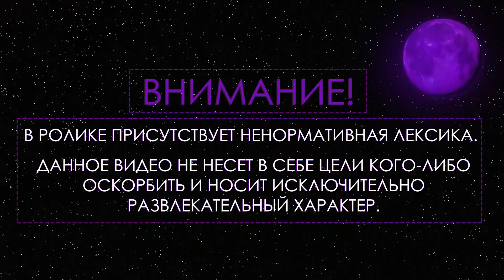ГЕНСУХА О ПОЕЗДКЕ К БУСТЕРУ | ХОЧЕТ УВЕЛИЧИТЬ ГУБЫ | ПЛЕВАТЬ НА АВТОРСКИЕ ПРАВА | Gensyxa Stream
• Ссылки на автора:
По всем вопросам и предложениям писать сюда.

• Трек в начале:
suburban - Hannas`

• Трек в конце:
 ДЕТИ RAVE - ТОРПЕДА
(все треки в группе вк)